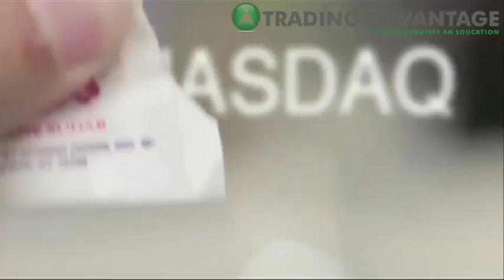Morning Market Stir August 19th